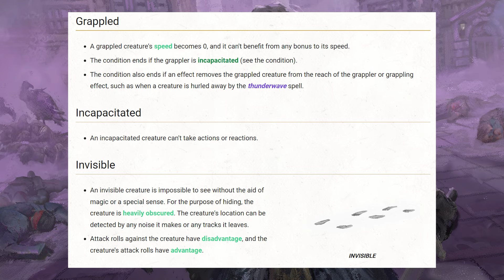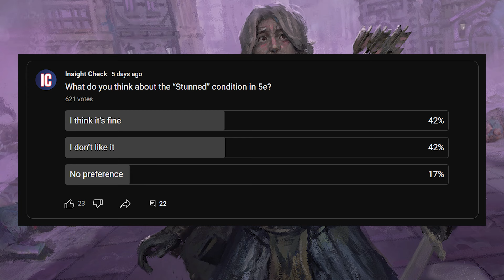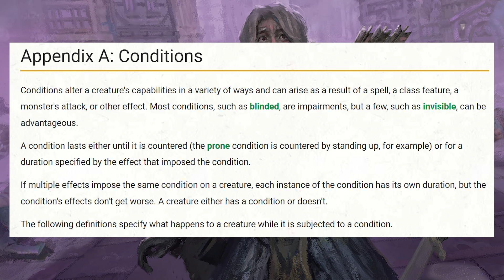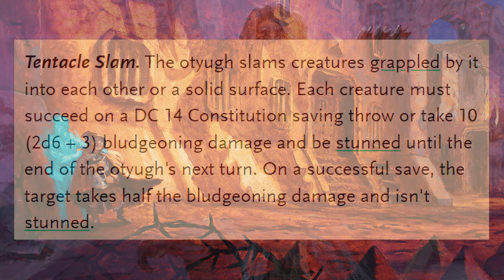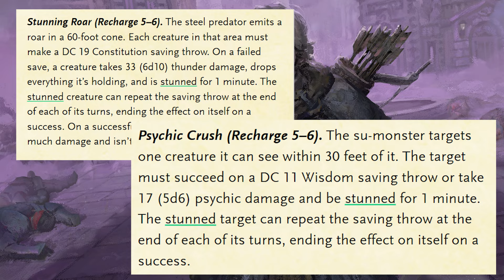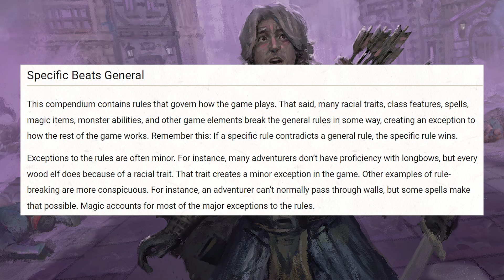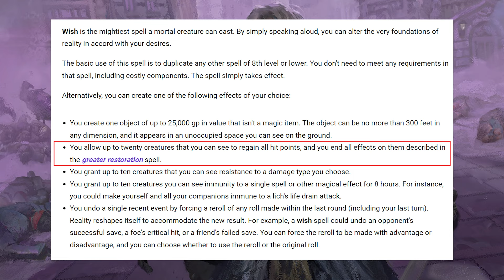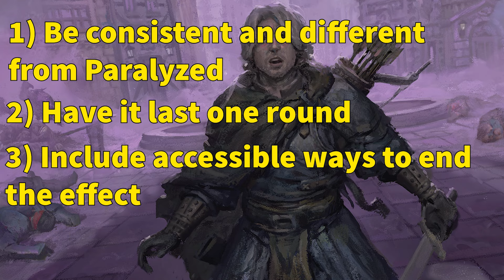The problem with Stunned in D&D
Dungeons and Dragons has a lot of different status conditions in the game, however, Stunned, is one that might create more problems than it solves. We discuss Stunned and how it works in the game and the problems it presents.

*Some art, including the thumbnail art is from Dungeons of Drakkenheim by the Dungeon Dudes.